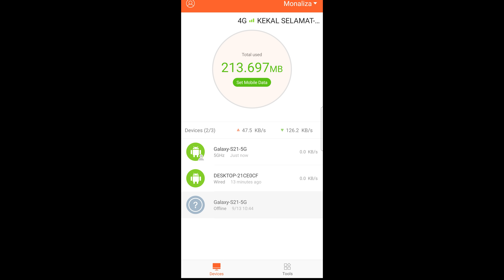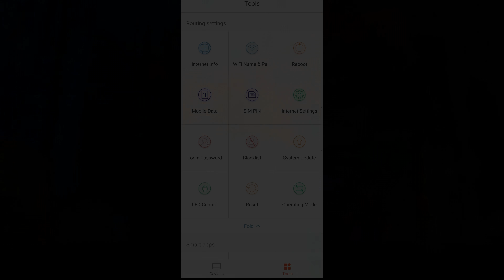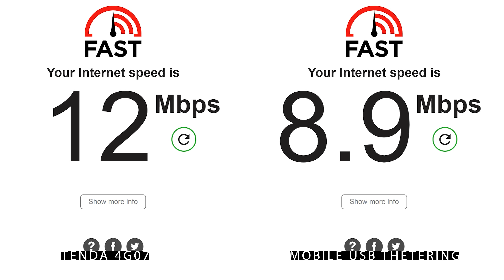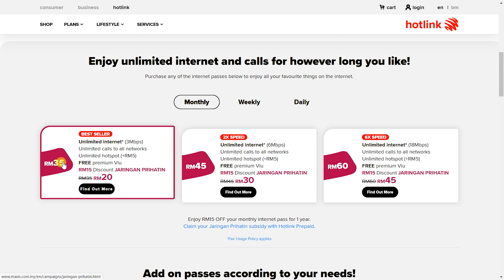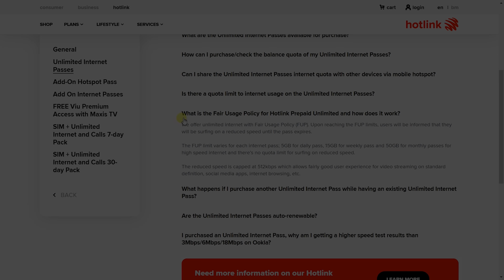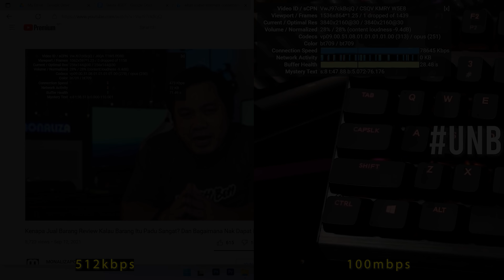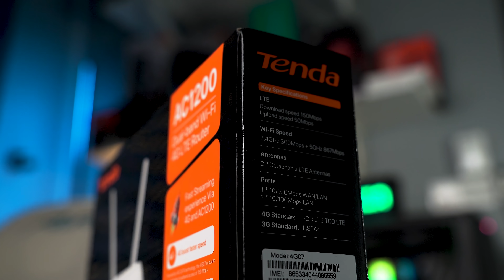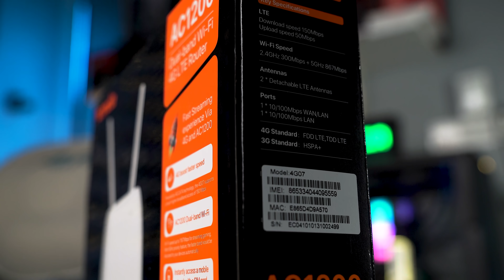4G Router Baru Dan Cara Telco TRICK Pengguna Untuk Subscribe Pakej Unlimited!🤬Review Tenda 4G07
Kod Diskaun RM30 : TENDMN4G7
Tempoh Promo : 16 Sept - 15 Oktober 2021

0:00 - Introduction
0:53 - Review Tenda 4G07
2:48 - Speed Test (4G Digi)
3:45 - Scam Telco Malaysia
4:00 - Hotlink Unlimited RM35
5:07 - Apa Itu FUP
6:12 - Beza Speed Internet Laju Dan Throttle
7:47 - Apa Yang Bagus Tenda 4G07